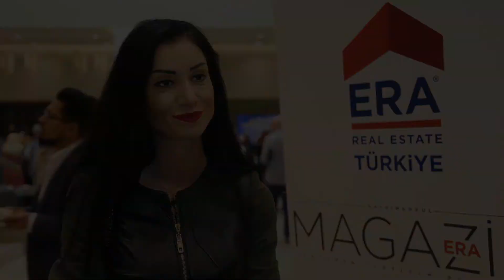Günümüzde kişiler ne tür konutları tercih ediyor?